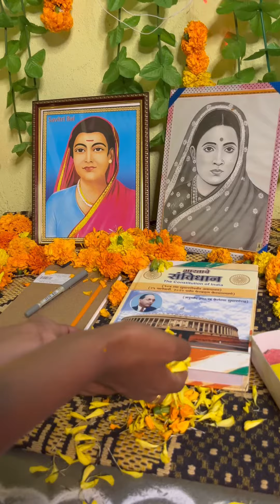Diwali Special Vlog |Happy Diwali 2022 | Keli Bhimane Ekach Sahi @DJ HK STYLE MUMBAI | Nilu Shirsath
in this vlog i celebrated diwali in special way..
This is Laxmi Pujan Special vlog.
On this Laxmi Pujan i tribute to Respected Krantijyoti Savitribai fule and mata ramai, because i am here only because her.
In this video i express my thoughts. it is not meant to hurt any people or  community.
Keep supporting..

@DJ HK STYLE MUMBAI
Song credit to DJ HK STYLE MUMBAI Keli Bhimane Ekach Sahi Song by DJ HK STYLE MUMBAI Original Song Credit To Owners - Hiral Kamble | Dhamma Dhanve